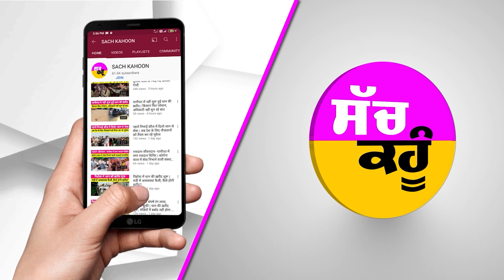MSG Month : Rajasthan में उमड़े गुरु प्रेम के दीवानें, गर्मी भी नहीं रोक पाई श्रद्धा का सैलाब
राजस्थान की साध संगत के लिए आज का दिन किसी त्यौहार से कम नहीं है। क्यों कि आज पूरे राजस्थान की साध संगत जिला हनुमानगढ़ में मई माह का सत्संग भडांरा, विशाल नामचर्चा के रूप में मना रही है। और इस दौरान आप डेरा श्रद्धालुओं के उत्साह का अदांजा इसी बात से लगा सकते हैं कि नामचर्चा का शुरू होने के बाद भी लगातार कई किलोबीटर तक वाहनों की कतारे लगी हुई है।